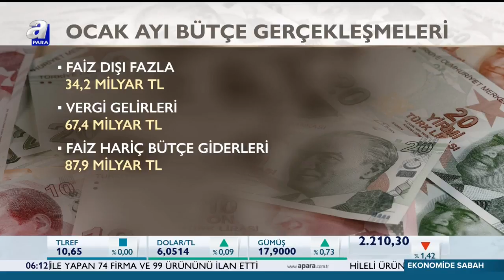Bütçe 2020'ye Güçlü Başladı! / Ekonomide Sabah / A Para / 18.02.2020